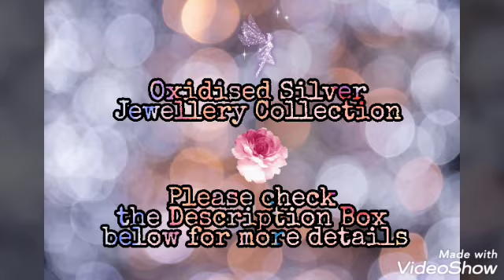Oxidized Sliver Jewellery|Jhumkas|German Silver Jewellery|Earrings|Necklaces|NecksetsFairies First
Welcome to Fairies First 😇

Fairies First is an Online Store 🛒
where u can shop the Best Collection & Quality of Clothing (All kinds of Women's Wear & Men's Wear), Jewellery, Accessories, Shoes, Shades, Ladies Bags, Cosmetics, Household Items, Handmade Items & Many more. at very reasonable prices

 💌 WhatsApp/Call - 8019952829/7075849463